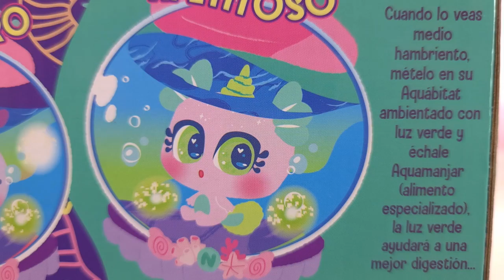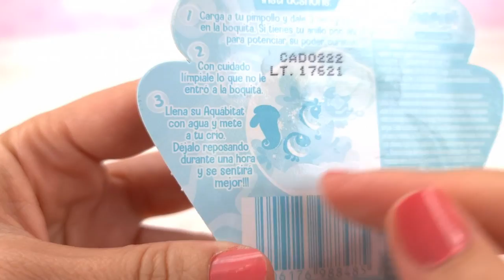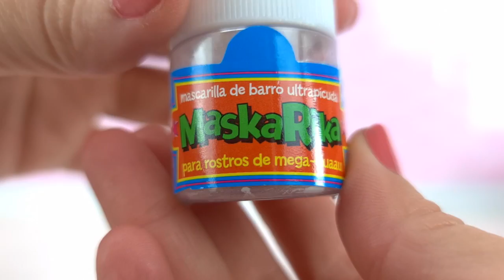Qué llevar en la PAÑALERA de los Aquameritos Ksimeritos CONSIÉNTELOS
Nueva pañalera de ksimeritos. Todo lo que necesitas para que tus aquameritos sean super felices y consentidos.